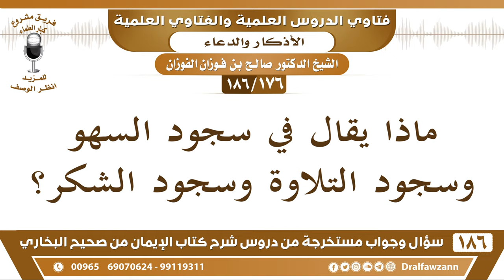[176 /186] ماذا يقال في سجود السهو وسجود التلاوة وسجود الشكر؟ الشيخ صالح الفوزان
[176 /186] السؤال: ماذا يقال في سجود السهو وسجود التلاوة وسجود الشكر؟
 الجواب: يقال ما يقال في سجود الصلاة، سجود التلاوة، سجود الشكر ، يقال فيه ما يقال في سجود الصلاة: سبحان ربي الأعلى ويكررها وإن جاء مع ذلك بدعاء فلا بأس، يدعو الله.
السيرة الذاتية :
للاشتراك في قناة الشيخ صالح الفوزان

للاستفسار والإقتراحات والدعم
رئيس الفريق
لمشروع كبار العلماء